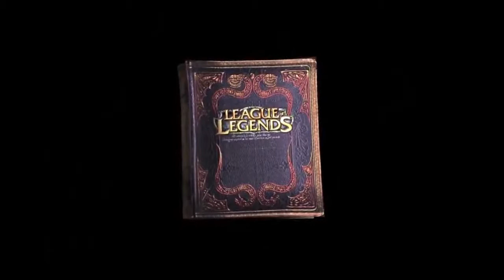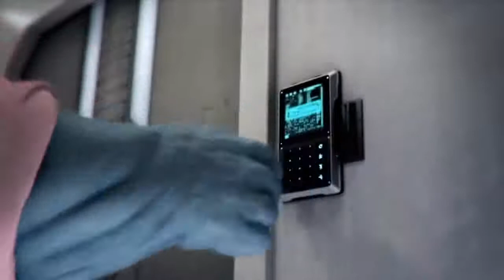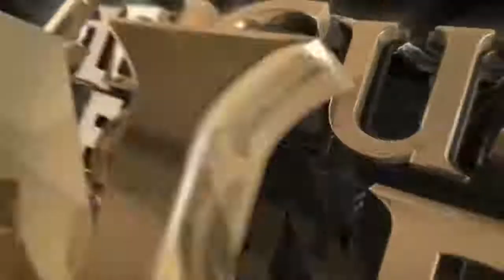MOBILE LEAGUE OF LEGEND NEW STORY MOVIE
FILM MOBILE LEAGUE OF LEGEND NEW STORY MOVIE